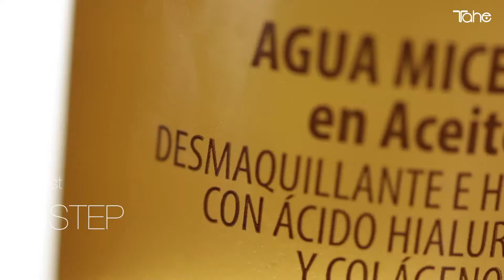Tahe Intense - Night Routine